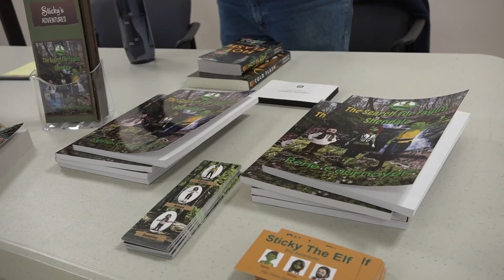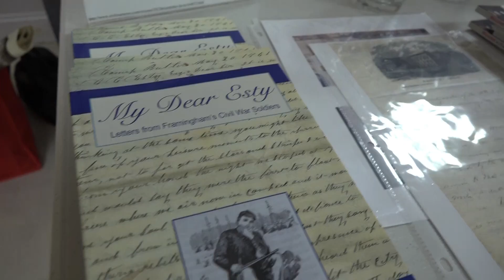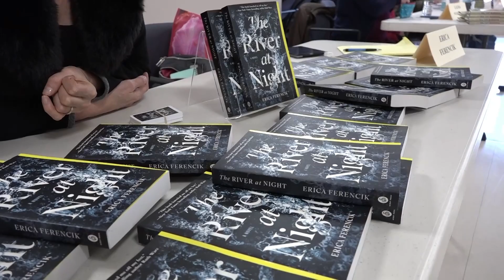The Framingham Beat - Meet Framingham Authors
THE GUEST SPEAKER WAS ERICA FERENCIK... SPEAKING ABOUT THE "ADVENTURES THAT SPARK CREATIVE WRITING".
SHE SPOKE ABOUT HER TRIP TO THE AMAZON WHICH WILL BE THE BACKGROUND FOR HER NEXT NOVEL.
OTHER AUTHORS INCLUDED  RENE COURNEYER, LAURA WOOLLETT,  PAT LAVIN, JANE WHITING, JUDY CADORETTE, JOHN DAVID FERRER AND CARRIE H. JOHNSON.
ATTENDEES WERE WELCOMED TO ASK THE AUTHORS QUESTIONS  AND TO PURCHASE AUTOGRAPHED COPIES OF THEIR BOOKS.
FRAMINGHAM IS A CITY RICH WITH CREATIVE TALENT.